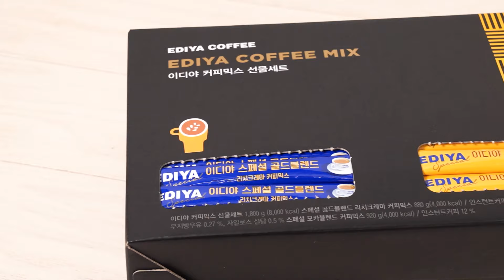With All Your Heart💝 정성 다한 마음, 이디야 설 선물세트🎁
소중한 사람에게 전하는 따뜻한 마음☺️
당신의 마음을 이디야 설 선물세트로 전하세요🎁

💙비니스트 올인원 선물세트 20,900원
💜티 컬렉션 선물세트 28,900원
🤎드립커피 선물세트 26,900원
💚과일청 선물세트 25,900원
💛커피믹스 선물세트 19,900원

2022년 임인년도 이디야커피와 함께